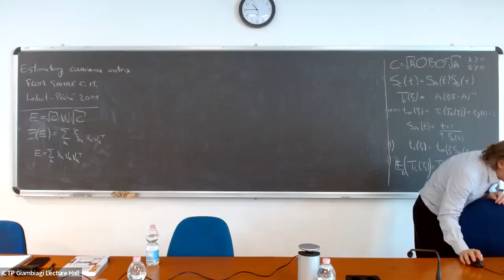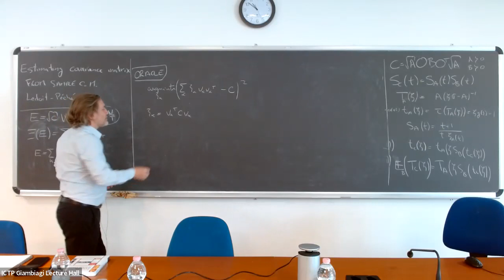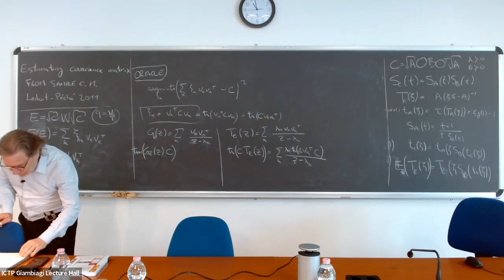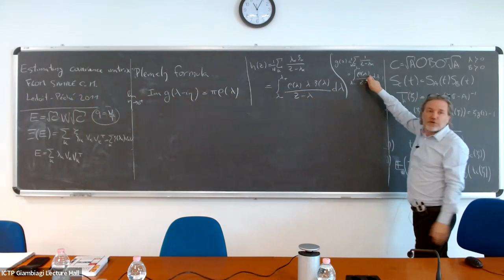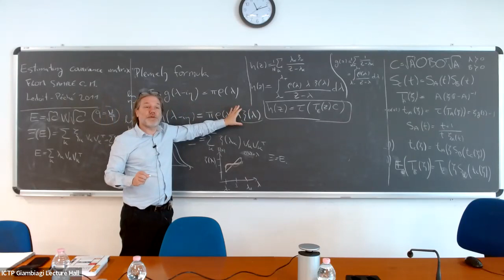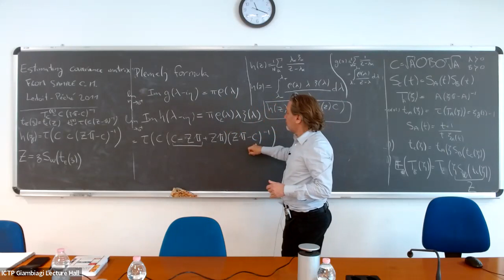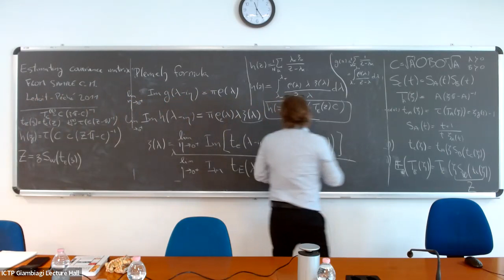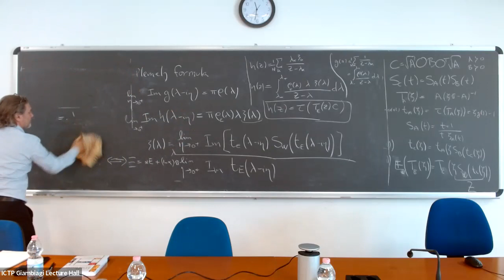Covariance inference (3): Numerical aspects, kernel methods, cross-validation, applications to fi...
Covariance inference (3): Numerical aspects, kernel methods, cross-validation, applications to finance
Random Matrices, Random Graphs and Statistical Physics for Machine Learning and Inference | (smr 3703)
Speaker: Marc POTTERS (Capital Fund Management, France)
2022_05_18-10_40-smr3703.mp4